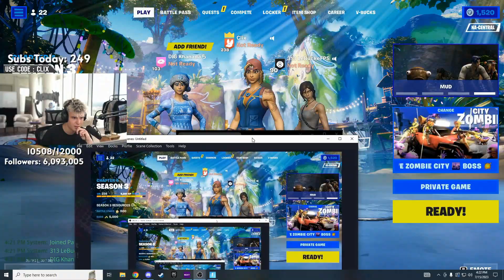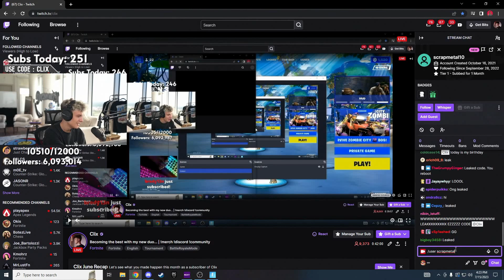Most Viewed Gaming Clips of the Day Knut | Knut Did it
Gaming Most Viewed Twitch Clips of Today. Highlights, best plays, best moments and funny streamer interactions.Pro player or popular streamer here you can find daily content of whats been happening on Twitch.

loltyler1 | Tyler1 tries to fry an egg
mochahearts | “everyone’s pretty much done” mocha who plays Sgt. Daisy
msharijr | بث صباحي للناس الرايقة
DaigoTheBeasTV | "お返事"お待ちしております（記録38s94）

If one of these clips is yours and you dont want the clip showed in this video and would like it to be removed